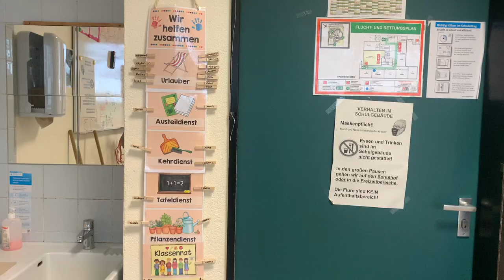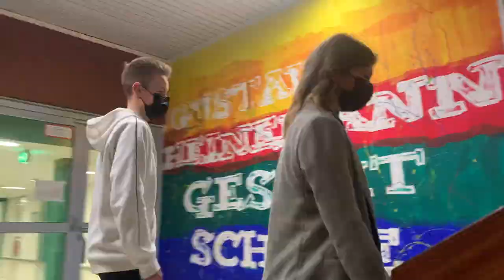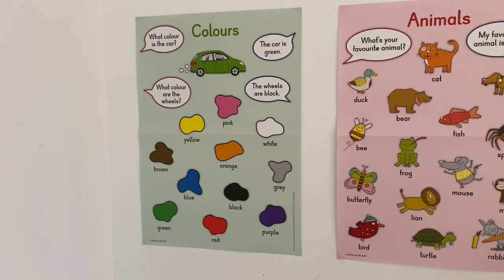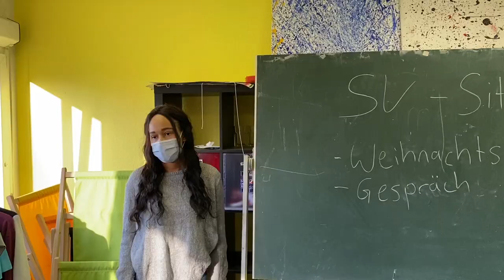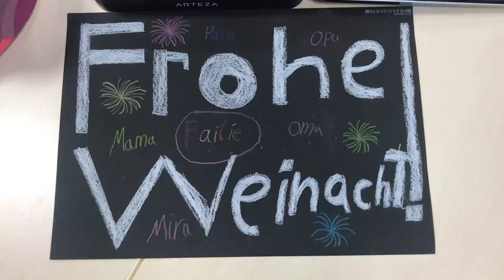Virtueller Tag der offenen Tür an der Gustav-Heinemann-Schule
Video: Sascha Quade
Musik: Good Times - Shenso, Infraction - Music Vine, Soundroll - Tropicana